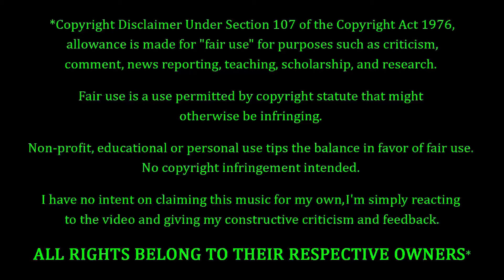Radiohead - Karma Police REACTION & REVIEW! FIRST TIME HEARING!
Radiohead Fans. FEELIN' YOU!!! Tonight we're coming back to Radiohead, with a song entitled "Karma Police". How's this one gonna go? Only one way to find out...

10 = Perfection (Unobtainable)
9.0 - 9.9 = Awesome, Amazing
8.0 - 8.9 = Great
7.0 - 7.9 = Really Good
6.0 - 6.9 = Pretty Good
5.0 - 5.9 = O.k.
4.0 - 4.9 = Not So Good
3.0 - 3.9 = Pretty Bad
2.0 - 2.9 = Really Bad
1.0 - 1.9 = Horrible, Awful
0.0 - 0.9 = A Travesty, An Affront To Nature

9.0 - 10 = 5 Stars - Amazing, Fantastic, Impressive, Perfect (if you believe in perfection).
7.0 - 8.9 = 4 Stars - Great, Very Good.
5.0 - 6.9 = 3 Stars - Pretty Good, O.k., Meh, Indifferent.
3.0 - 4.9 = 2 Stars - Pretty Bad, Bad, Really Bad
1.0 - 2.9 = 1 Star - Horrible, Awful, Terrible.
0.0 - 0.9 = 0 Stars - ??? (Hopefully we'll never have to find out)